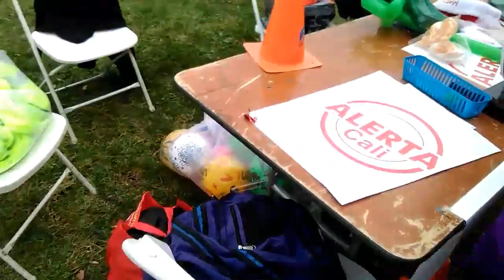El final en el festival Navideño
12/10/16 se acabaron los niños sobraron peloty